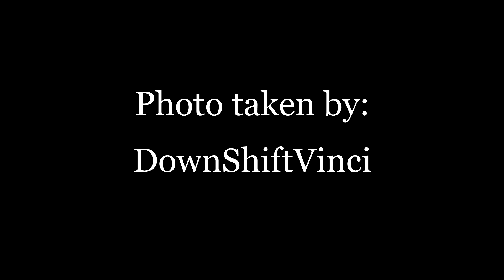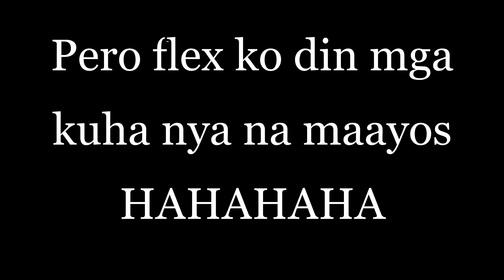Ala eh, bumyahe kami dine sa Batangas! September Ride Plans | Shout out Suggestion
Just a quick ride (Batangas) tanggal kalawang at kati sa kamay :)
Short ride pero inabot kami ng hapon sa byahe dahil sa sobrang traffic (as usual) at medyo nawala lang kami ng di ganun kahalata. HAHAHA
No Google  Map Challenge di kaya HAHAHA, pero nice Waze nilayo mo nga kami sa traffic pero pinadaan mo naman kami sa liblib na lugar. But still we specially I enjoyed the ride, namiss ko tuloy mag-Long Ride. Arat!! Norte :D hahahahaha See You when I see you pips :)

Congrats satin 30k na tayo :) Sana patuloy nyo pa din akong suportahan at mahalin :) Iloveyou all :*

Music
Ikson - Take off